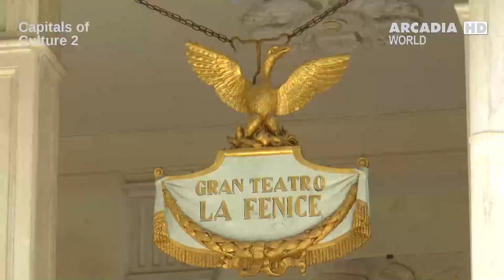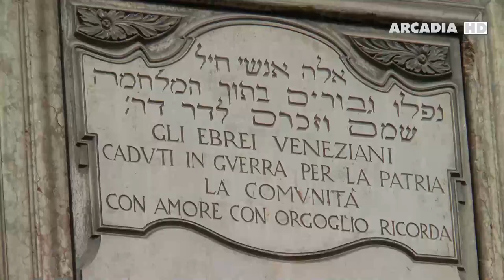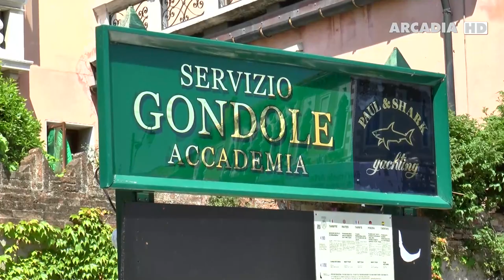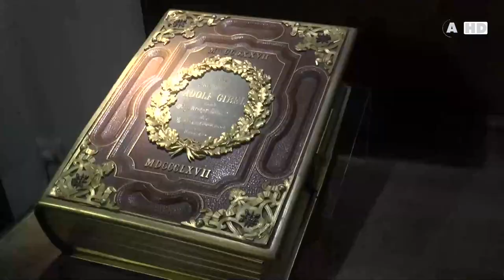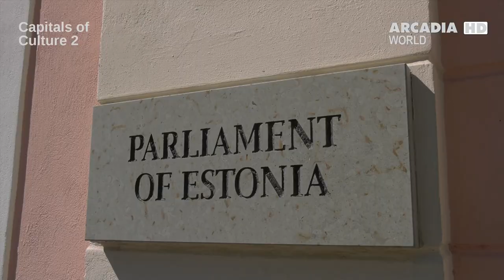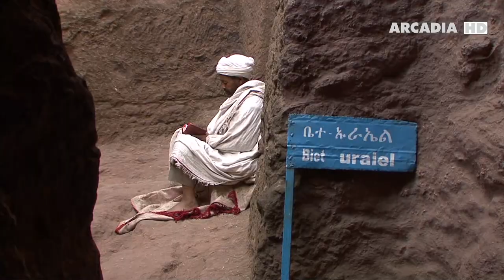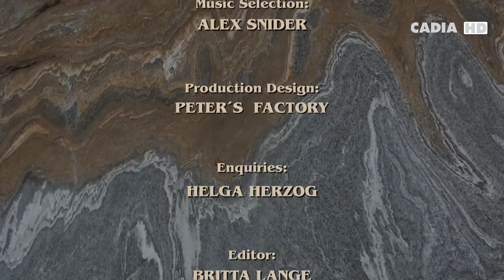11 of Capitals of Culture 2